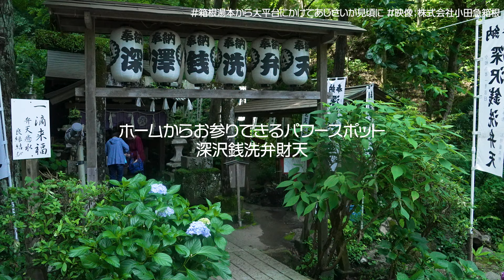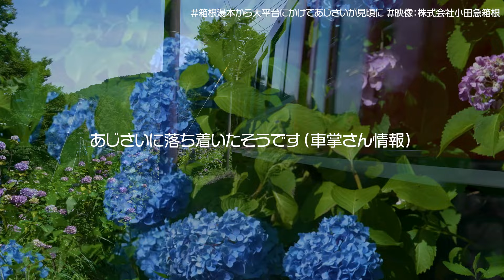箱根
6月13日のあじさい調査旅に続き、2024年6月19日現在の箱根のあじさいの見ごろ状況をお届けします。今回の動画は株式会社小田急箱根さまによるご提供のオフィシャル映像を、ススミカマガジン編集部で編集し制作しています。

★現在の見ごろ状況（6/19現在）
現在、箱根登山電車沿線のあじさいは箱根湯本～大平台まで見頃となっています。
沿線のライトアップは6月30日（日）まで実施しており、あじさいの見ごろはお天気や
気温によりますが、7月上旬～中旬頃まで続く予想です。

★「あじさい電車」箱根登山電車沿線のアジサイ
箱根登山電車は箱根湯本駅から強羅駅までの標高差が400メートル以上もあり、あじさいの見頃もこの標高差とともに移っていくため、6月中旬から7月にかけて見頃となります。この時期の登山電車は咲き誇るあじさいの中を進むため、多くのお客さまより「あじさい電車」の愛称で親しまれております。今年はライトアップ箇所を沿線9箇所に増やし、18:30～22:00にあじさいのライトアップを実施します。(プレスリリースより）

1.あじさい夜間ライトアップ
(1)期間 6月14日(金)～6月30日(日)
(2)時間 18時30分～22時00分
※ライトアップは定期列車からもご覧いただけます。

2.座席指定列車「夜のあじさい号」について
(1)運転期間 6月15日(土)～6月30日(日)
(2)運転区間 箱根湯本駅 ～ 強羅駅 ※途中駅での乗降はできません。

ススミカマガジン＋（プラス）
WEB版では有料記事と特典動画全てにアクセスできます

OP/ED:
 『Walking in the rhythm』 Cheng Lee
SE:『Click』komorebi-gr